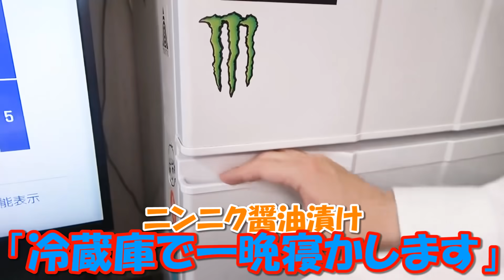【日本一美味い】黄身のニンニク醤油漬けご飯がヤバすぎた。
ラトゥラトゥ デジタルシングル「時のメロディ/妄想ディーバ」ネットサイン会 第２回 開催決定！

▼配信日
2020年5月20日（水） 19:00~

▼商品内容
2020.05/20(WED)配信開始
「時のメロディ/妄想ディーバ」
ミュージックステッカー２種入り
¥2,000(税抜)

■収録曲
M1: 時のメロディ
M2: 妄想ディーバ

M3: 時のメロディ(Instrumental)
M4: 妄想ディーバ(Instrumental)
※裏面のQRコード(URL)に記載のPINコードを入力すると音源をダウンロードできます。本品はスマートフォン、パソコン向け商品です。

タケヤキ翔×マイキの音楽ユニット「ラトゥラトゥ」

ラトゥラトゥ1stミニAL「万華鏡エタニティ」発売中！